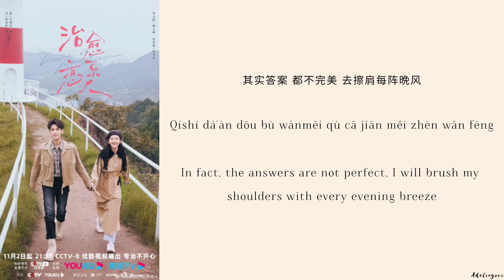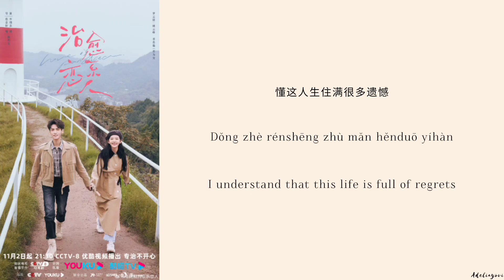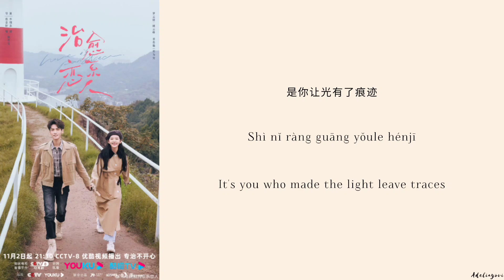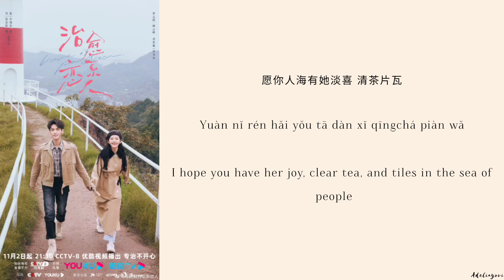恋恋拾光 (Pursue Love) - 陈卓璇(Chen Zhuoxuan)《治愈系恋人 Love Is Panacea》Chi/ Eng/Pinyin lyrics 影视原声带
Song Name (歌名) : 恋恋拾光 (Pursue Love)

Singer ( 歌手) : 陈卓璇(Chen Zhuoxuan)

Drama Name (电视剧名字) :《治愈系恋人 Love is Panacea》